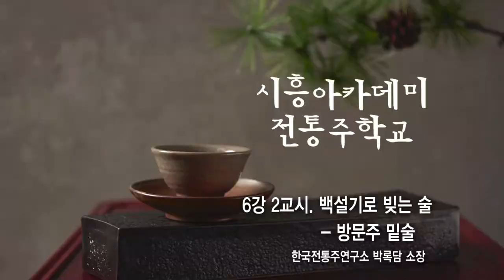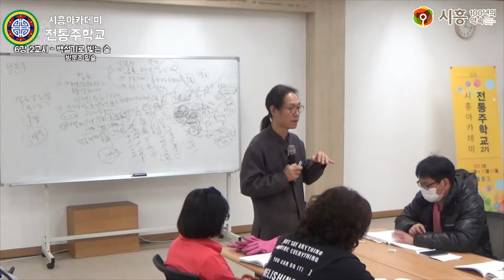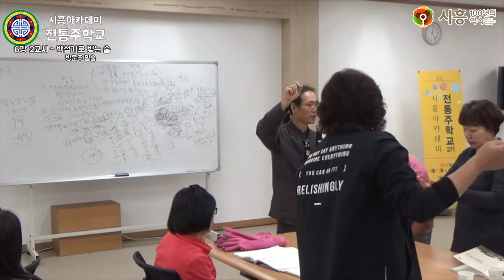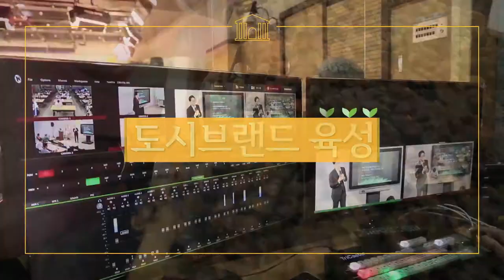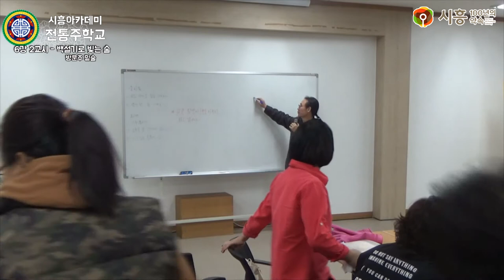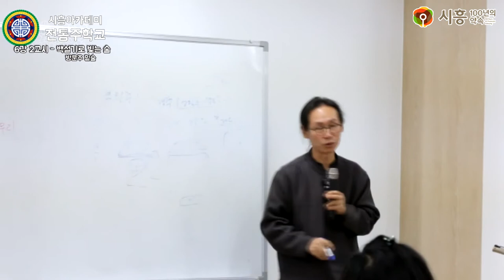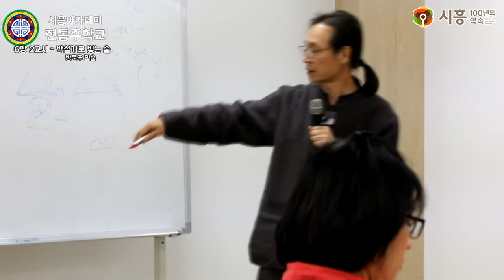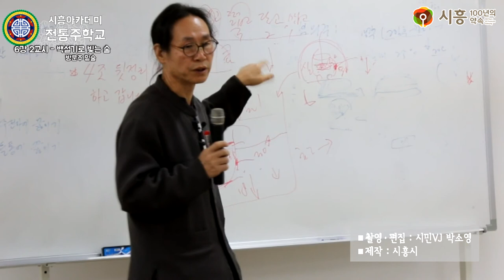[시흥아카데미] 전통주학교2기 6강2교시 「백설기로 빚는 술 - 방문주 밑술」 - 박록담(한국전통주연구소 소장)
[시흥아카데미] 전통주학교 6강 2교시 「백설기로 빚는 술 -  방문주 밑술」 - 박록담(한국전통주연구소 소장)

내 용 : 백설기로 빚는 술 -  방문주 밑술

강 사 : 박록담 / 한국전통주연구소 소장

촬영일시 : 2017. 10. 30 (월)

■ 학교장 : 박록담 / 한국전통주연구소 소장

■ 촬영 : 박소영

■ 편집 : 박소영

■ 제작 : 시흥시